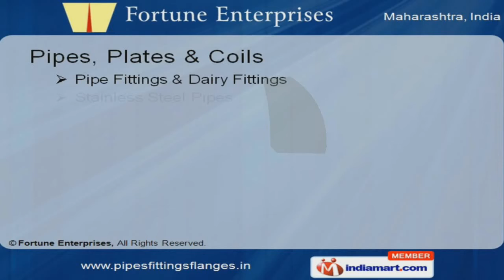Pipes And Pipe Fittings by Fortune Enterprises, Mumbai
Welcome to Fortune Enterprises, Manufacturer & Exporter of Ferrous & Non - Ferrous Metal Products. The company was established at Mumbai. We follow IS, BS & ASTM standards & cater to Petrochemical, Construction & Others Industries.Advanced mechanical supports, well equipped testing labs & timely delivery schedule are some the key features of our organization.Fittings, Flanges, Fasteners, Pipes, Plates, Coils, Nuts & Bolts are some of our products. Our Fittings, Flanges & Fasteners come with features like reliability & durability.We provide Pipes, Plates & Coils that are manufactured form premium grade raw materials.Along with that we offer Nuts & Bolts that are manufactured premium grade raw materials.We also offer high quality Aluminium, copper & brass.Our Virgin Metals are widely acclaimed in the market.